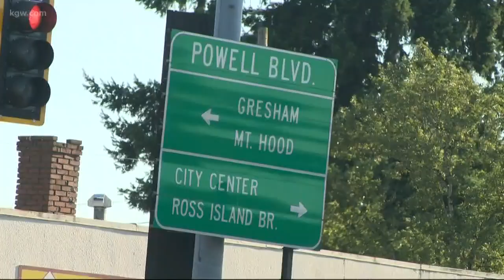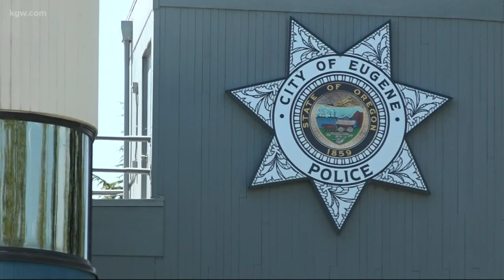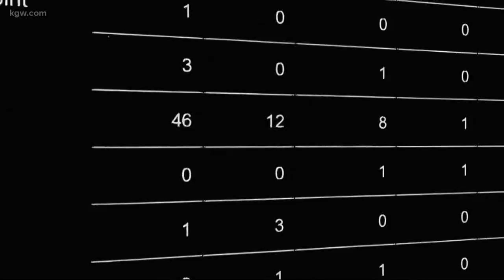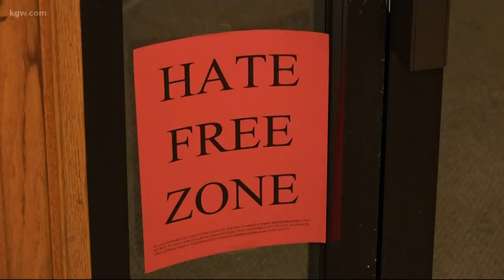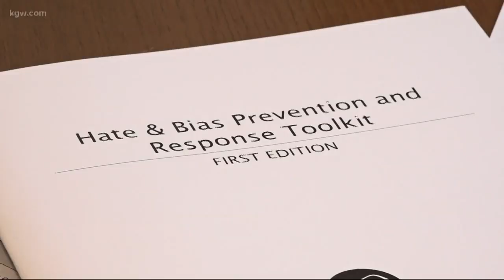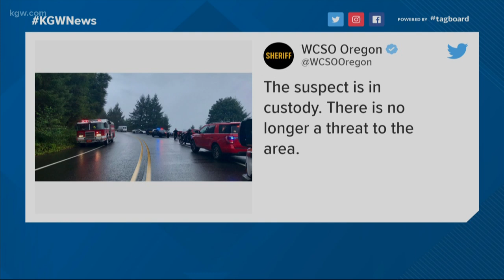Top Stories: 6 p.m. 8-8-19